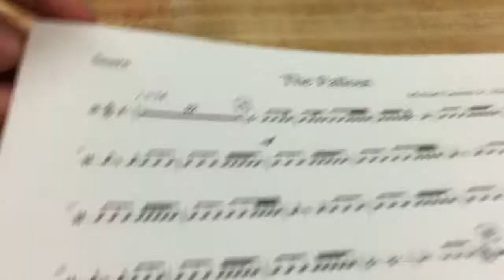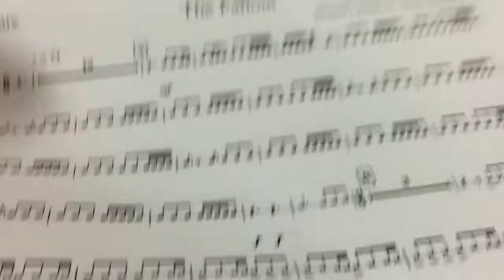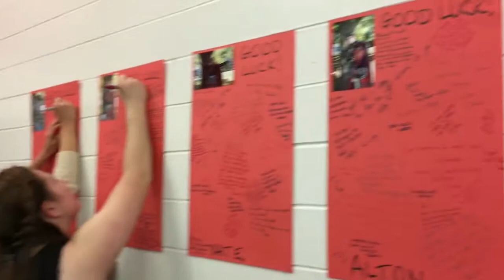Original Music Gets Performed! (Vlog #4)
This was long overdo, but now I finally get to show you what happened the last few days in May. Original muisc that my friend and I made gets performed live at her high school. You'll see my trip and what exactly happened on it.
I hope everyone who's a composer gets to experience what I did.